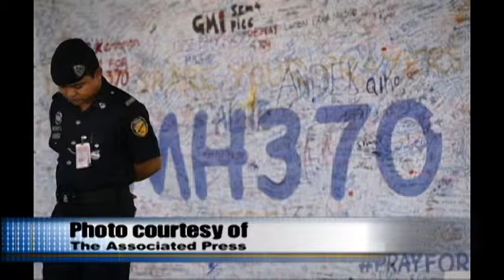Texan TV News 3-20-14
Shelby Hilton brings you today's top stories from Tarleton State University, Tarleton Sports, Stephenville Empire-Tribune, Associated Press, and the Weather Channel.